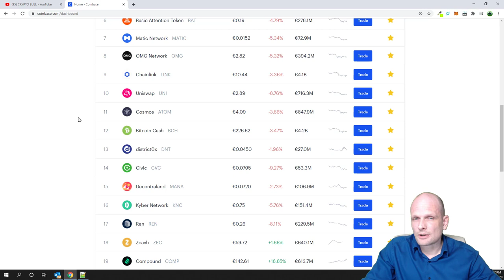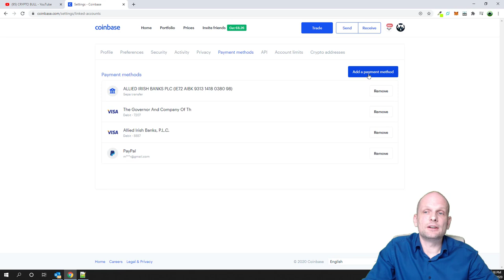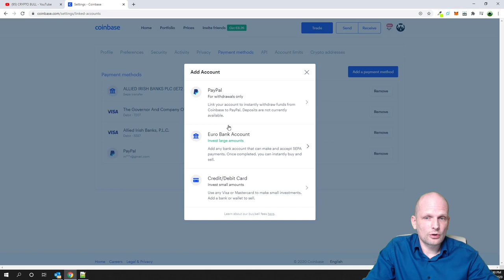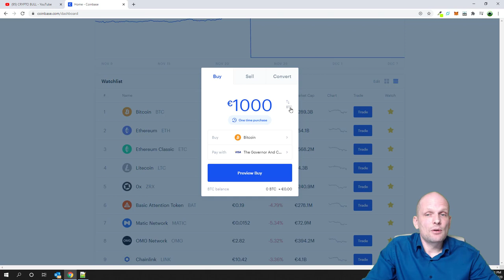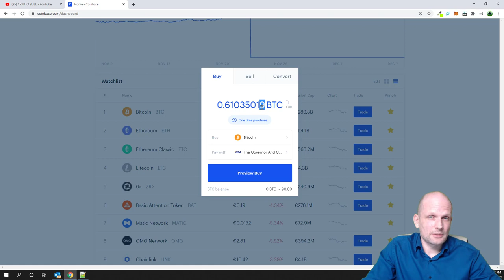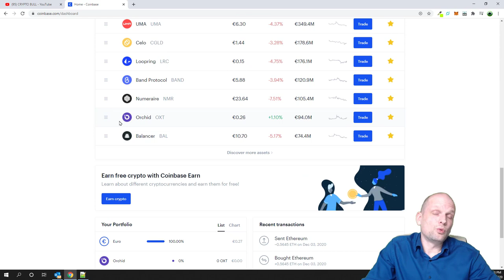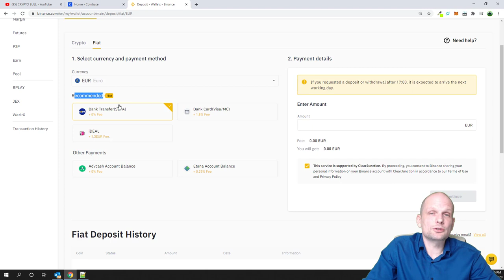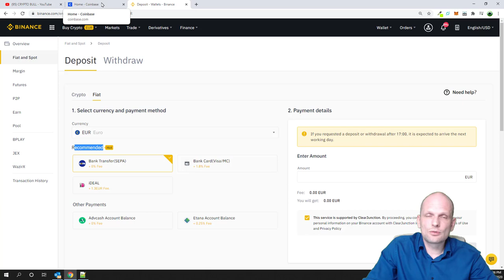HOW TO INVEST IN BITCOIN